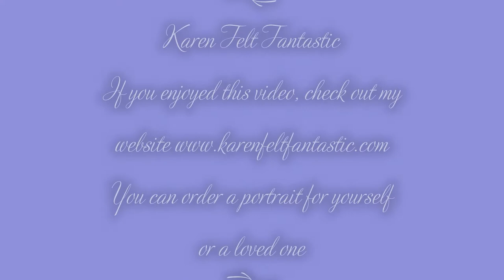Needle Felted wool Horse Head portrait Time Lapse video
I am a needle felt artist. I use wool as my paint and a special barbed needle to stab the wool onto the background material. I blend the wool in layers to achieve the look of a photo of the animal. You can see my work on my channel @KarenFeltFantastic and you can see my work on my I specialise in making pet and animal portraits using a customer's photo. I make them in various sizes and prices. My Christmas commissions list is now open and has limited spaces.